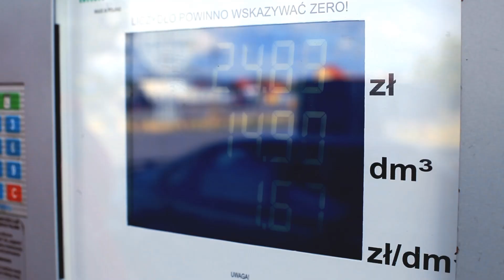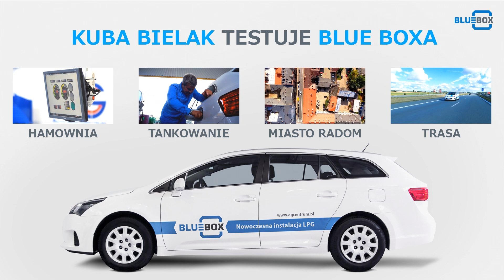Test instalacji LPG Zenit Blue Box - LPG cz.2 - TANKOWANIE! Subtitles: EN, ES, RU, PL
Zenit Blue Box to nowoczesny sterownik do sekwencyjnych systemów zasilania gazem w fazie lotnej, dedykowany do silników 4-cylindrowych. Zaprojektowany i stworzony od podstaw przez AG Centrum.
Instalację testuje ekspert w dziedzinie bezpiecznej jazdy i dziennikarz motoryzacyjny TVN Turbo - Kuba Bielak.